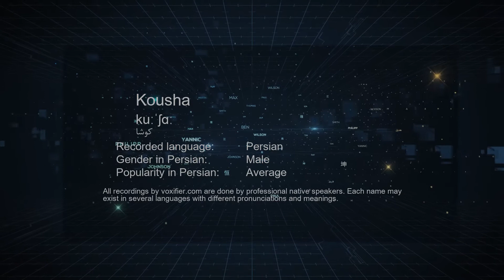How to Pronunce Kousha (کوشا) in Persian (Farsi) - Voxifier.com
This is the Persian (Farsi) pronunciation, gender, and phonetics recording of the name Kousha (کوشا). The same name may exist in other languages with different pronunciations. Check the meaning of name along with other possible pronunciations or similar names for free Voxifier uses the help of expert linguists to simplify pronunciations by replacing some special sounds with sounds more commonly available across all languages.